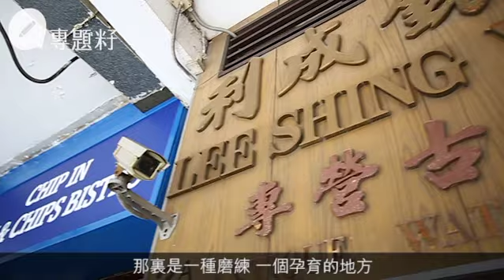自小父親腳邊學整錶 樓梯底孕育的香港錶匠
你喜歡九龍城嗎？「你不喜歡都不行啦，在這裏一世了。我現在老了，沒得做的話. 」吳伯伯靜了，手裏執着古董錶的蓋子，若有所思地轉呀轉。